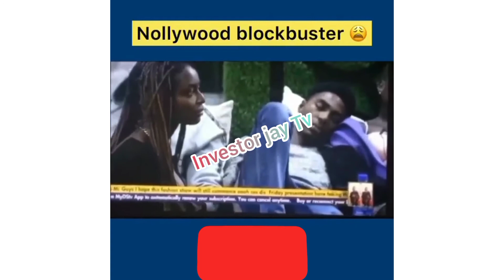All Nigerians should watch this....Hushpuppi and Abba kyari / Hushpuppi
Some Nigerians would really get entertained with how funny this sounds.